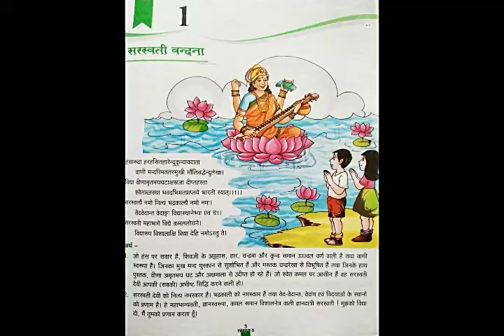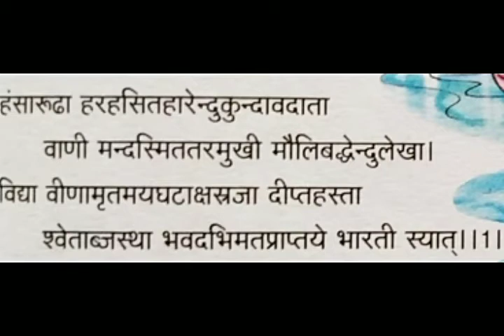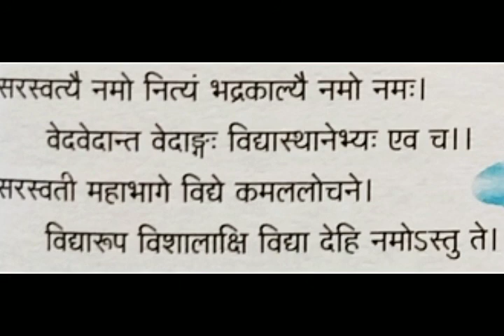Class-7 Sanskrit Chapter-1 सरस्वती वन्दना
पाठ-1 सरस्वती वन्दना